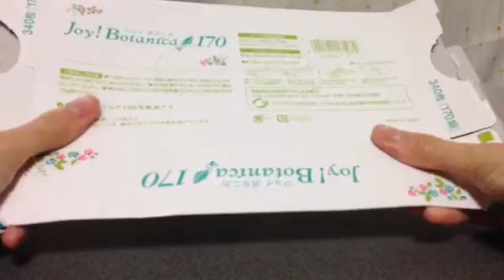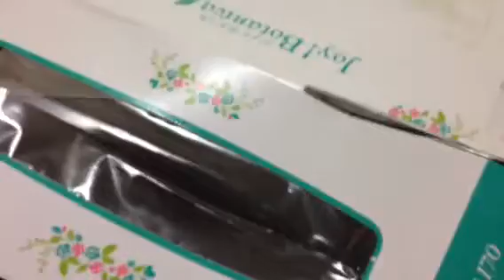【音フェチ】[無言]ハサミで紙を切る【ASMR】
☆その14☆
ハサミでティッシュ箱などの厚紙を切りました。
無言です。

I cut the cardboard with scissors.
No talking.